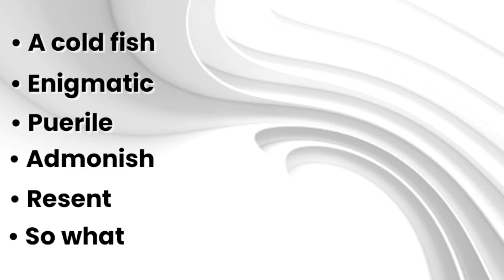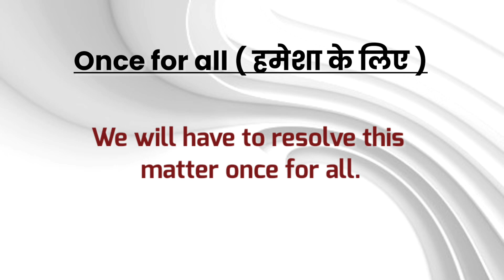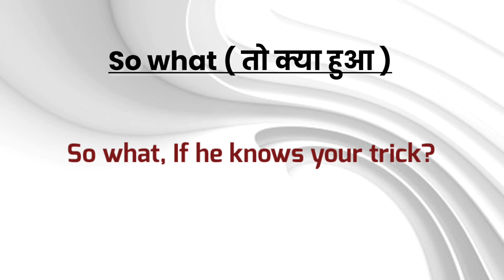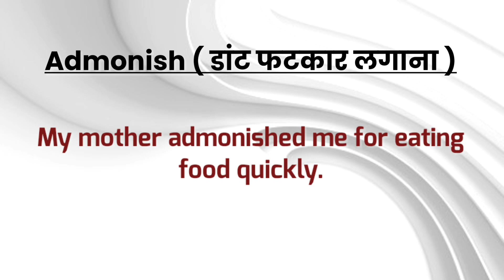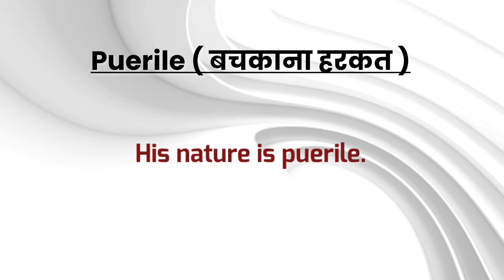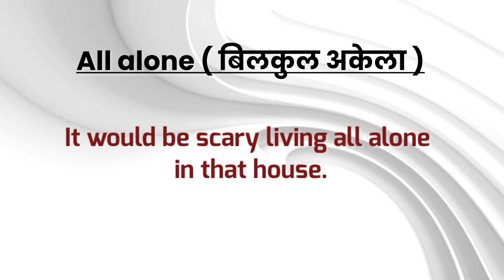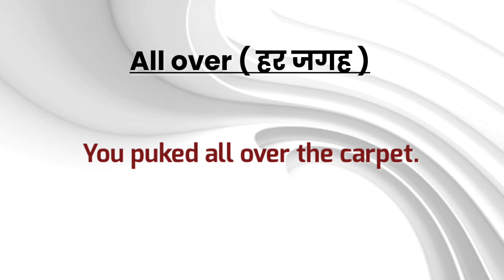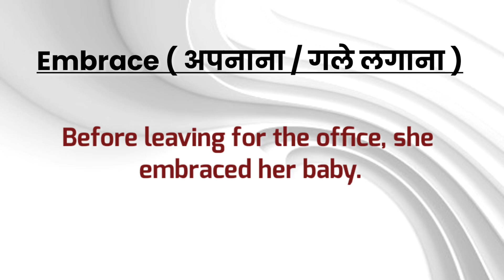Must know these Vocabulary ♥️ Vocabulary Words English Learn | English Words with Meaning